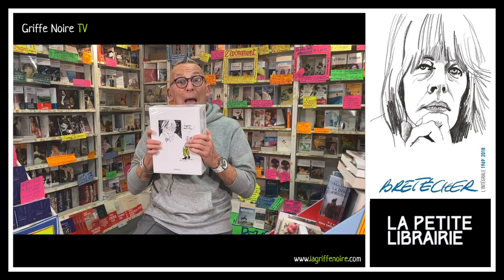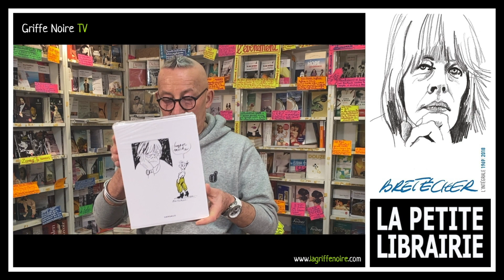[LIVRE] LA CHRONIQUE DE GÉRARD COLLARD - BRETECHER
📚 L'intégrale 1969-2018 : Coffret en 2 volumes de Claire Bretécher, Marie-Ange Guillaume aux éditions Dargaud
📺 Notre chaîne Youtube : Griffenoiretv
• Vos libraires passionnés, Gérard Collard & Jean-Edgar Casel